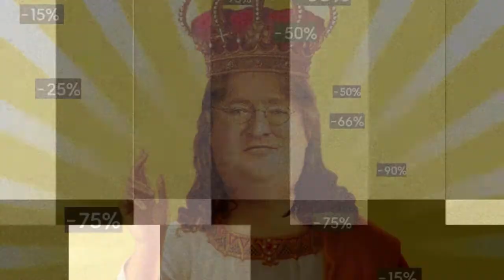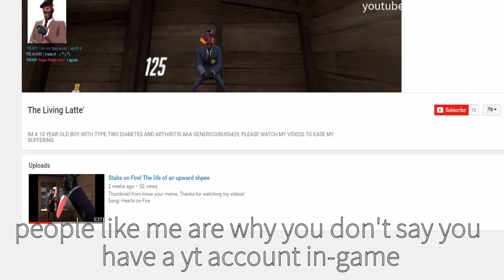[TF2] - The Courier (feat. calcium)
The Courier is back in this 2017 collaboration with Valve and Bethesda, bringing you the innovative and incredible Fallout: Team Fortress.

Nah, but that would be pretty fucking dope though.